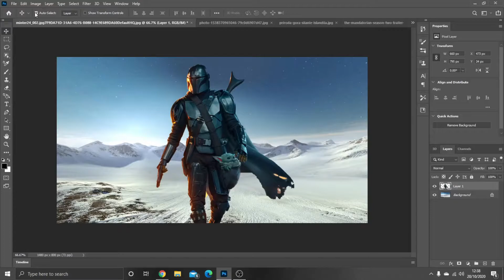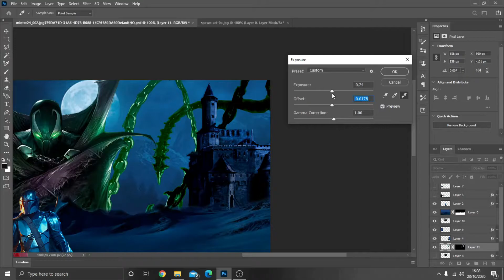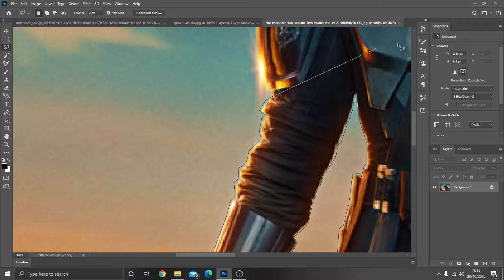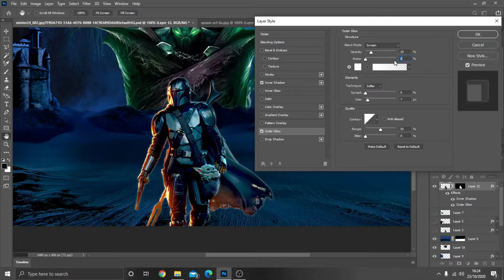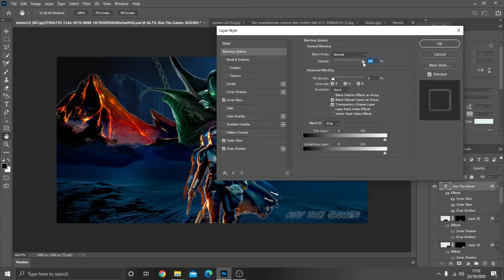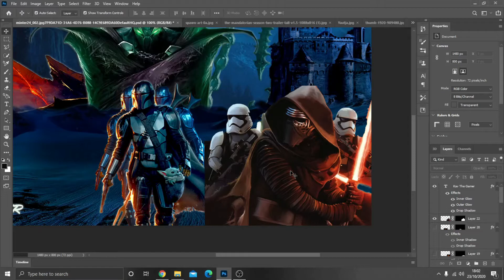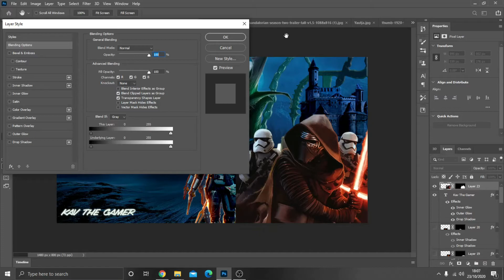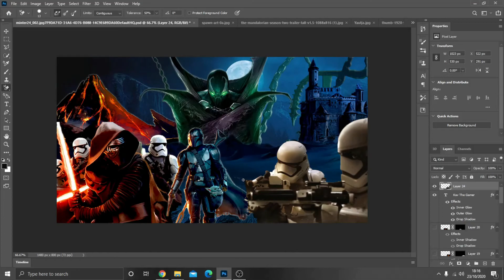Custom Photoshop Image Creation The Mandalorian Vs Spawn, Kylo Ren & Stormtroopers -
So I decided to design and make my own custom keyboard and mouse mat, using photoshop.
Apologies if the video freezes my poor graphics card couldn't keep up with the rendering x2 forward :(

I uploaded my design to be printed on my new custom mouse mat, due to arrive soon. I will have a video of the final product once it arrives.

What do you guys think of my design and photoshop work, I am a novice and not very good at photoshop I'll be honest.